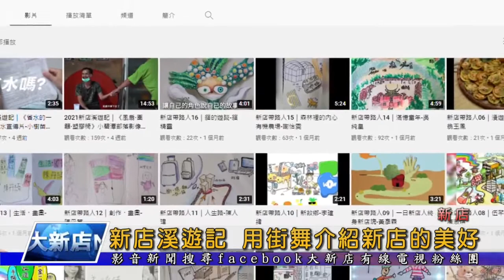大新店地方新聞1101129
1.新北市中醫師公會捐贈800份即時藥膳包給新北市政府 嘉惠新北弱勢家戶
2.雙城國小兒童樂團參加新北市110學年度 學生音樂比賽，榮獲團體國小組四區 兒童樂團優等
3.新店溪遊記活動推出形象廣告影片，結合在地舞團，用街舞介紹新店13個渡口
4.新北市議員劉哲彰在市政總質詢時，呼籲新北市政府要重視滑板運動，改善練習場地和修正補助辦法，才能留住體育人才
5.今天的尋找小城料理達人單元，要教大家做的是金錢蝦餅